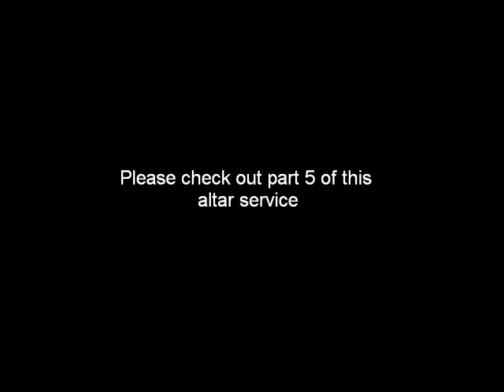altar service part 4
Monarch Tabernacle Church fellowship of churches alter service